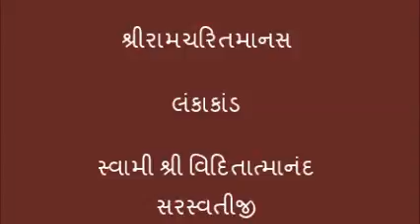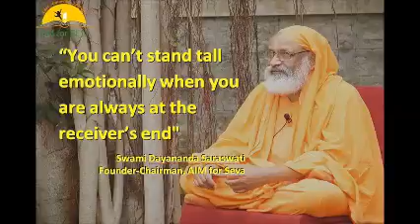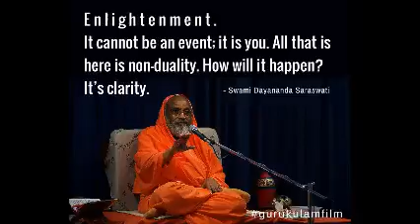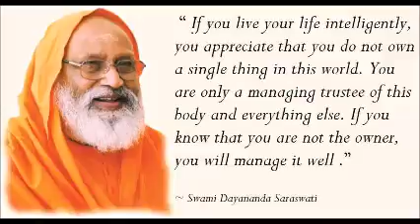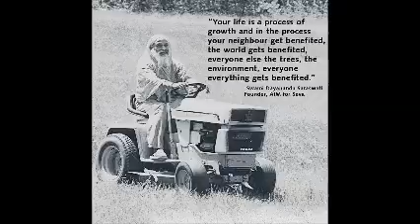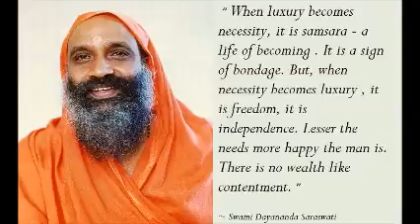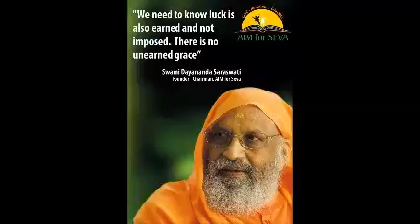36 Shree Ramacharitmanas Lankakanda